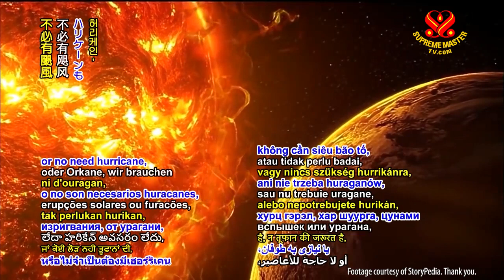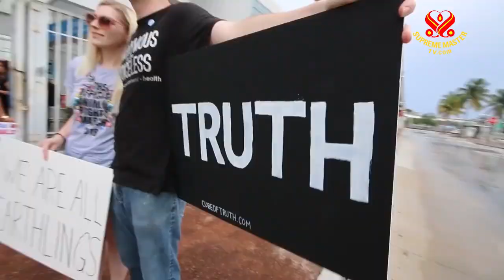迫在眉睫的危機：人類非回頭不可🙏持純素，懺悔，請求上帝的寬恕｜Imminent Crisis: Humanity Must Turn Around 🙏Be vegan, repentant.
有好幾個定時炸彈，不只一個。大自然也是定時炸彈之一。我告訴大家這個祕密，只有一點點，不算多，還有更多可以自行想像。不必有太陽風暴，不必有颶風，也不必有海嘯來襲。

👉假設，好，我先舉例，講一個滴答響的炸彈。假設植物界受夠了我們，確定我們對其他物種太壞、太有害、太不人道、太邪惡。他們可能會反抗。他們做得到。他們將一反平常的溫和或慈悲，變得有毒且致命。他們有能力摧毀全人類。甚至不必等氣候變遷。連我們每天吃的蔬菜，每天享用的水果，也能徹底摧毀我們。來自大自然、天地的這股不慈悲的能量，這股痛心疾首的能量，全都瞄準著我們。相較於這股能量，原子彈根本微不足道。像小孩的玩具一樣。

🙏因此，如果我們要救自己和所愛的人，非回頭不可。我們必須仰賴自己的慈悲本性和身為上帝的兒女與生俱來的力量，才能拯救這個世界。

There are a few ticking bombs, not just one. And Nature also is one of the ticking bombs. I’m telling you all this secret, a little bit, not much, but you can imagine more. No need sun flares or no need hurricane, no need tsunami even.

👉Suppose, OK, now I'm talking about the example of one of the bombs ticking. Suppose the vegetable kingdom had enough of us and decided that we are too bad, too harmful, too inhumane, too wicked, too horrible to other species. Then they might rebel. They can. So, instead of being so docile, like normally now or benevolent, they might turn to be poisonous and lethal. They can destroy the whole human race. No need to wait for even climate change. Even the vegetables that we eat every day, the fruit that we enjoy, can also annihilate us. All this un-benevolent energy from Nature, from Heaven, from Earth, all this angry, anguished energy is all aiming at us. Compared to this energy, the atom bomb is nothing. It’s like a child’s toy.

🙏So, if we want to save ourselves and our loved ones, we must turn around. We must rely on our own compassionate nature and the inherent power of the children of God, which we are, to save this world.